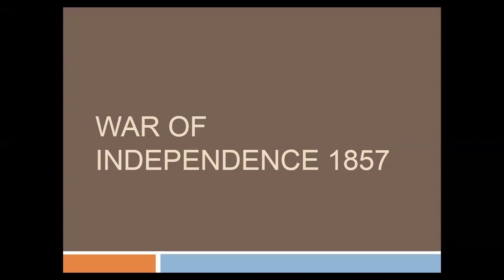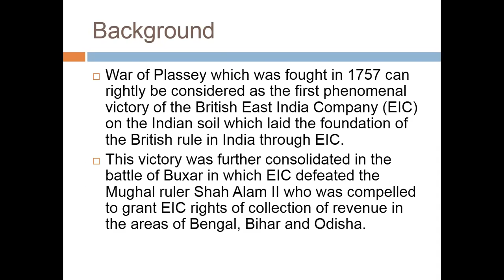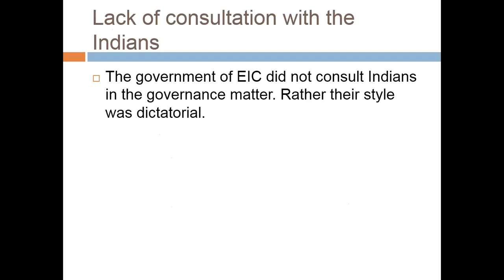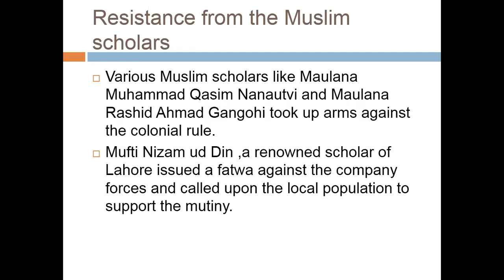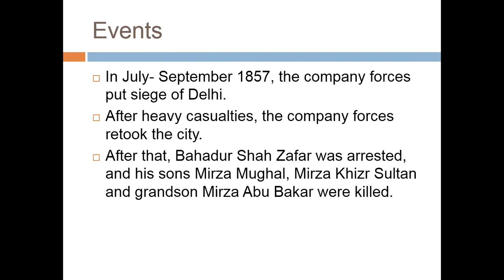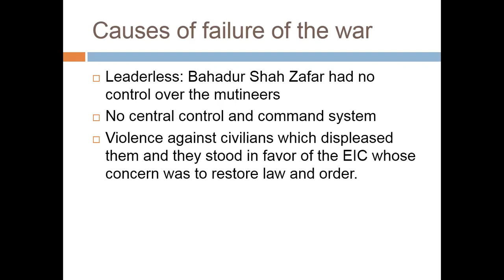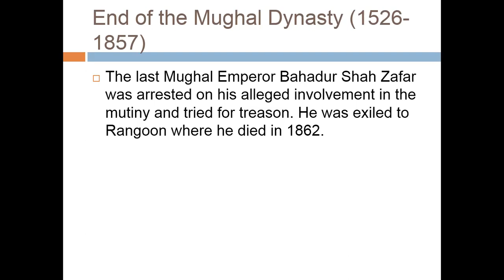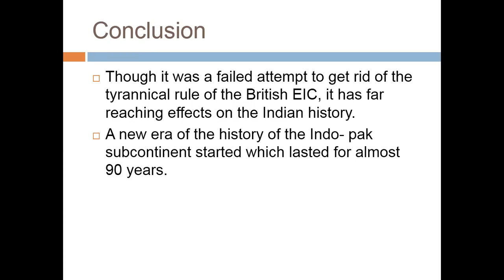Lecture # 77 : War of Independence 1857- Causes and Effects.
In this video we will discuss the causes and effects of War of Independence of 1857. What factors led to this war and it's results. Key players who participated in this uprising and their roles will also be studied.